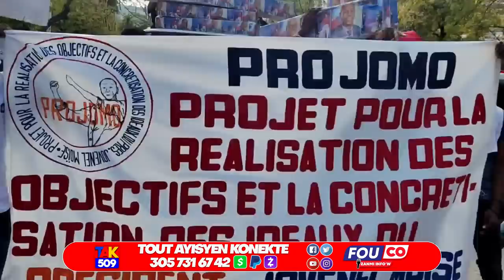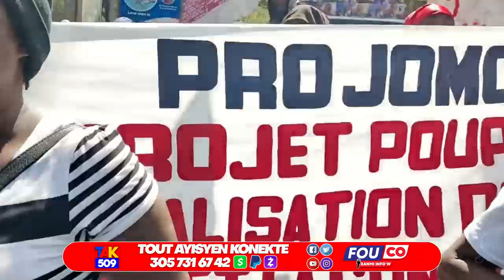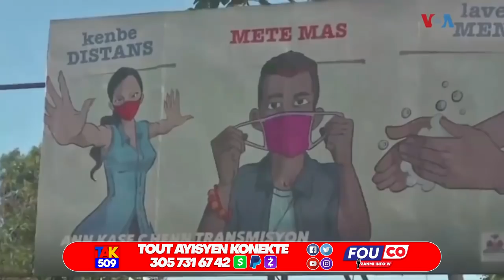Pwoblem…Tande Sak pral pase a minwi…Jormali pale Mateli Reyaji…Lambert sakaje Ariel /Fouco